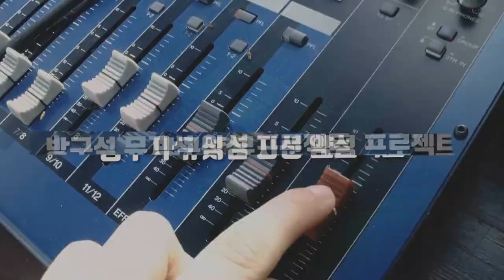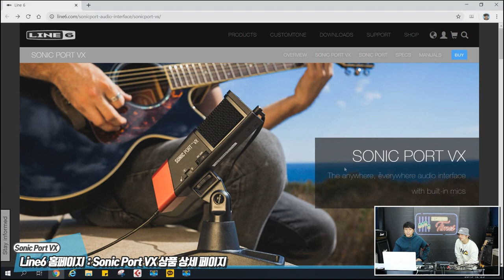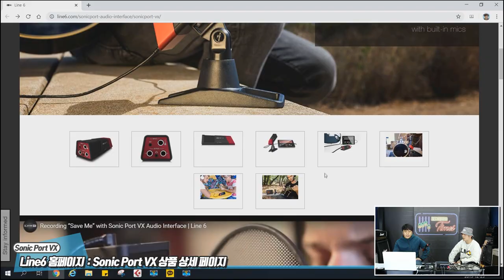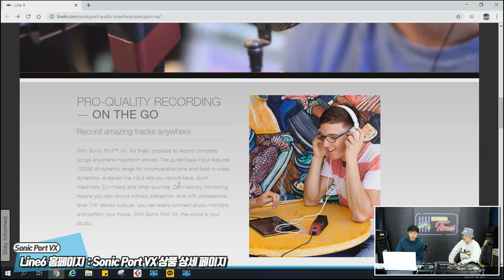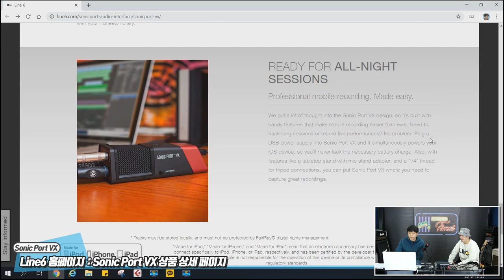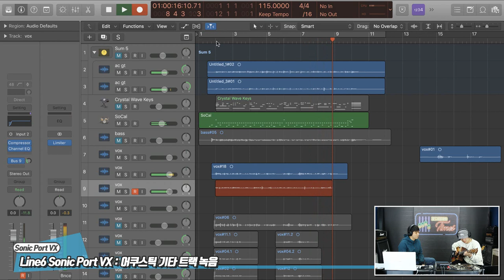RecordingTimes 111회 Line6 오디오인터페이스 Sonic Port VX